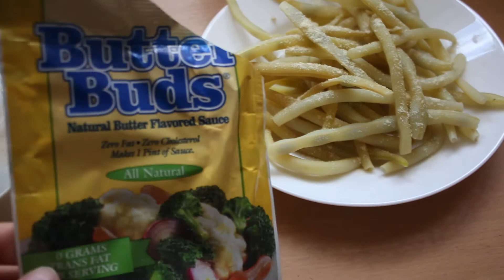FOODBOOK #2 ★ DIETA OWOCOWO - WARZYWNA ★ POMYSŁ NA SEZONOWE OWOCE I WARZYWA 💪BIC&CYC❤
Sezonowe owoce i warzywa - jak je wykorzystać w kuchni? Dieta na sezon letni z wykorzystaniem letnich owoców i warzyw!
Podobał Ci się film? Strong is the new sexy!